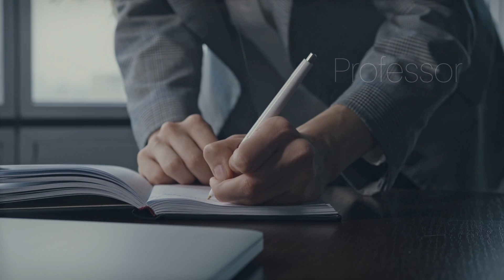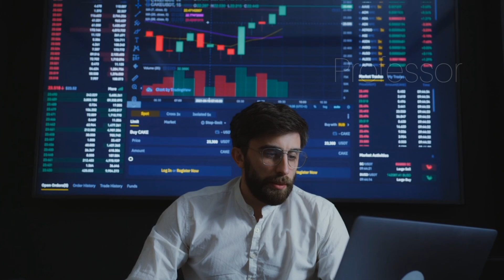Watch before attend the interview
Contant : top interview tips and tricks must watch before interview